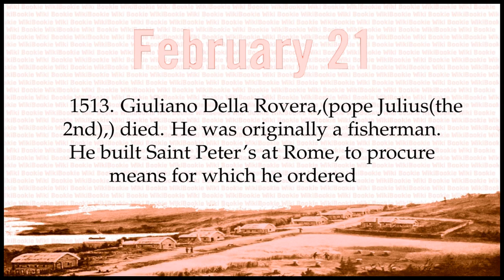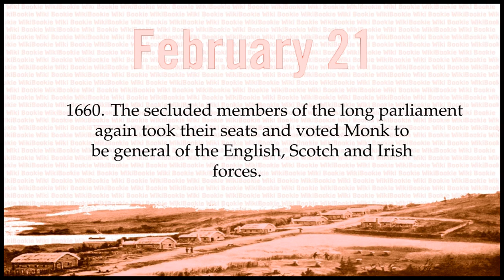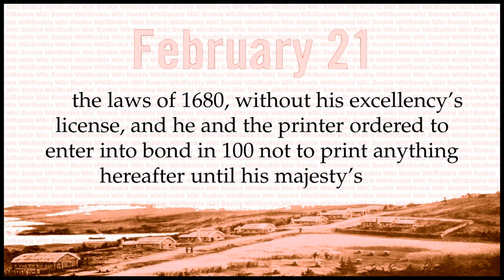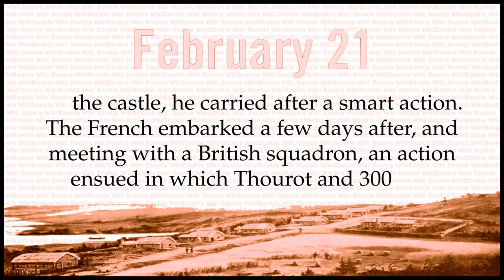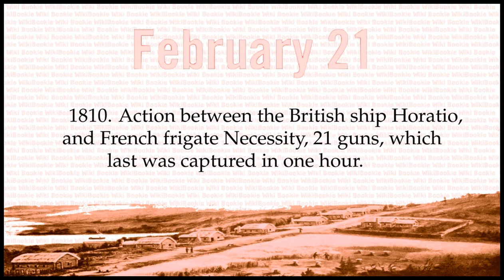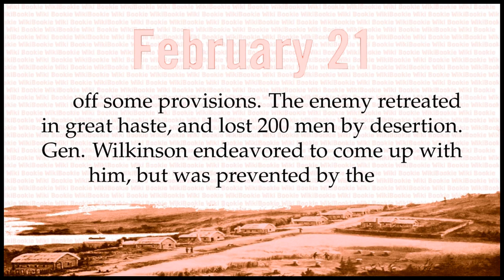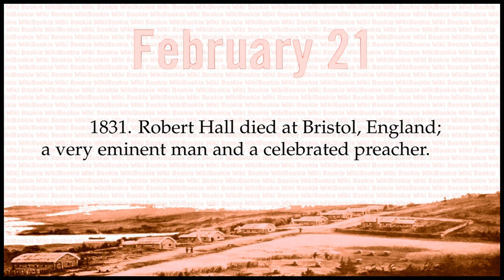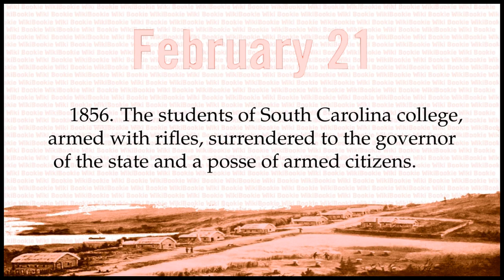FEBRUARY 21 - Today in History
Historical Chronology on FEBRUARY 21:

1340. The king of England assumed the title of the king of France, quartering his arms with the motto, "Dieu et mon Droit".
1513. Giuliano Della Rovera,(pope Julius(the 2nd),) died. He was originally a fisherman. He built Saint Peter's at Rome, to procure means for which he ordered the sale of indulgences, which was one of the immediate causes of the reformation; so that it may be said without paradox, that Saint Peter's is the great monument of protestantism. He is considered one of the most immoral of the popes, though a generous patron of the polite arts.
1595. Robert Southwell, called sometimes the English Jesuit, died. He was esteemed no inferior poet in his day.
1633. Order of the privy council to stay several ships in the Thames, ready to sail for New England with passengers and provisions. The jealousy of the government was early directed towards the infant colony of Massachusetts. It was observed by one of the kings, that the wheat of the population was sifting across the Atlantic. These orders were ineffectual, for great numbers continued to emigrate, and scarce a vessel arrived in the colony that was not crowded with passengers.
1660. The secluded members of the long parliament again took their seats and voted Monk to be general of the English, Scotch and Irish forces.
1668. John Thurloe, secretary of state to the two Cromwells, died. He was a man of very amiable character, and exercised all possible moderation towards persons of every party.
1676. Two or three hundred Indians principally Narragansetts, surprised the town of Medfield, Massachusetts, killed 18 men, women and children, and burnt half of the town.
1682. The following appears in the minutes of the governor and council of Virginia: "John Buckner called before the Ld. Culpepper and his counsel for printing the laws of 1680, without his excellency's license, and he and the printer ordered to enter into bond in Â£100 not to print anything hereafter until his majesty's pleasure shall be known".
1684. Charles Spon, an ingenious and learned French physician, died at Lyons. He wrote Latin verse with ease and elegance, and corresponded with most of the learned men of Europe.
1717. Peter Alix, a French protestant of eminent piety and learning, died. He resided in England, where he was greatly esteemed and honored.
1730. Benedict(the 13th), pope of Rome, died. He was a Dominican of Venice, and before his elevation bishop of Benevento, where his palace was destroyed by an earthquake, and he narrowly escaped. He filled the pontifical office six years, and sustained an excellent character.
1746. Le Bourbon and La Charite, French ships, captured by Com. Knowles in a heavy gale. The military chest belonging to the French vessels contained Â£5,000.
1759. Action between the British frigate Vestal, Capt. Hood, and the French frigate Bellona, which resulted in the capture of the latter, with the loss of 42 killed. British loss 2 killed and 22 wounded.
1760. The neighborhood of Mt. Vesuvius overflowed by burning lava.
1760. Commodore Thourot arrived in the bay of Carrickfergus with a 43 gun ship and two sloops of war, and having landed 800 men, attacked the town, which, with the castle, he carried after a smart action. The French embarked a few days after, and meeting with a British squadron, an action ensued in which Thourot and 300 of his men were killed.
1792. Jacob Schnebbelie died at London. From the profession of a Swiss confectioner, he rose to be one of the best draughtsmen in England, but too intense application to his studies hastened his death.